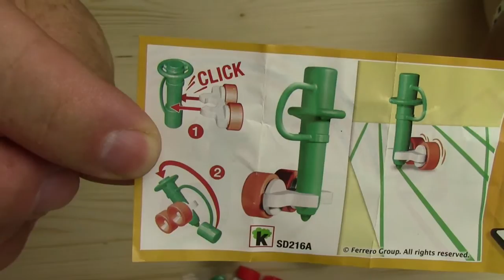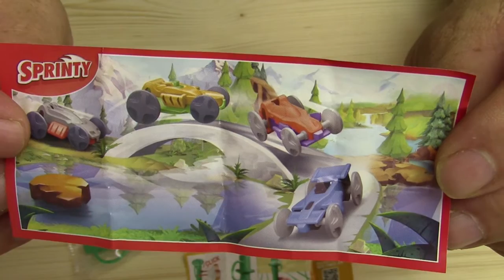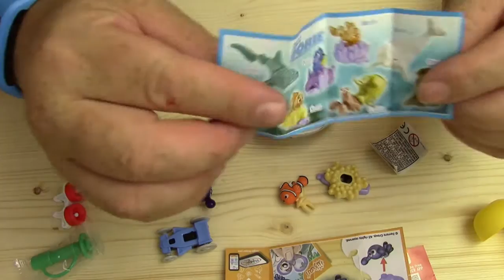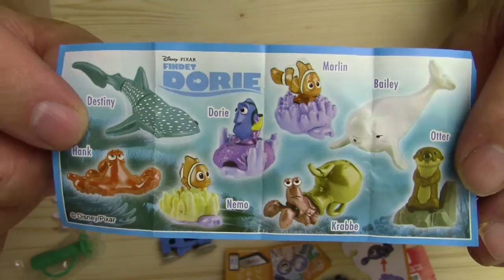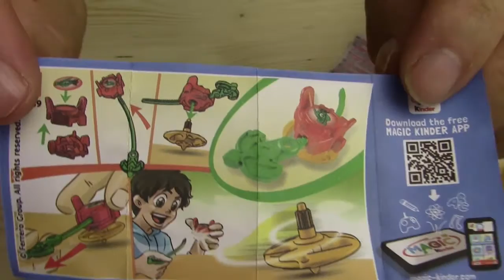Frozen Surprise Eggs Toys Unboxing, Kinder Überraschungsei Die Eiskönigin Unboxing 2016